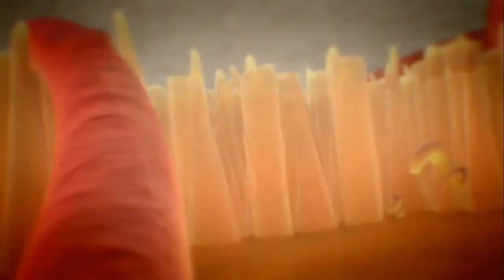Crysis 2 - AMD FX 6100, MSI RADEON HD 7770, 4GB, PT/BR #1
Deixe sua sugestão aí nos comentários, que ajudaram na produção de novos vídeos.!